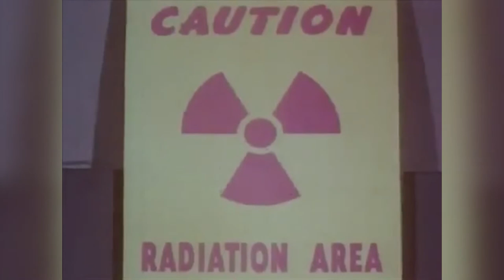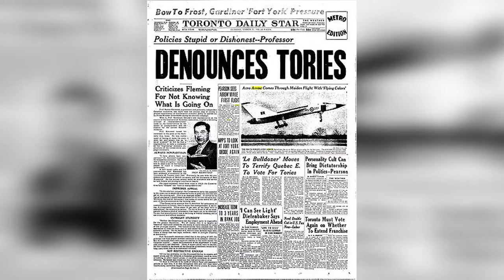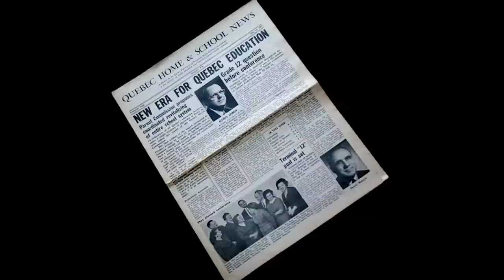Post-War Canada | Canadian History: Ep 4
In this video we discuss the major historical events in Canada following the second world war.

The Canada History Society works with partners and their supporters to encourage and aid in the creation of History projects which promote Canadian History themes and content. We also support efforts which focus on those partners who strive to deliver content to the public and the educational community on an open basis. Our history is our heritage, and The Canada History Society is committed to the popularization and presentation of our past.